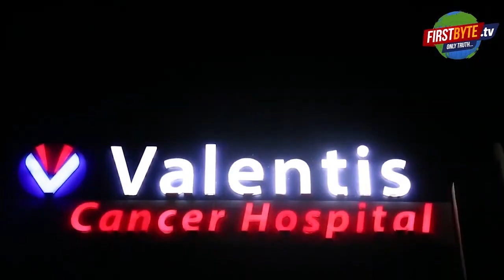वर्दी के नशे में चूर दरोगा बोला..चला जा वरना एक मिनट में यहीं ठोक दूंगा - First Byte Tv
करियप्पा मार्ग पर मकान गिराने पहुंची थी टीम
मां बोली-घर तोड़ोगे तो बच्चा विरोध भी नहीं करेगा
मकान मालिक के ध्वस्तीकरण के आग्रह पर पहुंची थी टीम
सरकारें आई और गईं लेकिन पुलिस का रवैया नहीं बदला
आज भी आम लोगों से पुलिस का रवैया अंग्रेज सरीखा ही
अवैध निर्माण पर चुप्पी क्यों साध लेता है छावनी परिषद ?
सब कुछ बदल गया, राजा और निजाम भी. नहीं बदला तो आम नागरिकों से पुलिस का रवैया। जनसामान्य से यूपी पुलिस किस तरीके से पेश आती है इसका उदाहरण मात्र है रजबन बाजार स्थित करियप्पा रोड का मामला। यहां आग लगने से कमजोर हुए मकान को ध्वस्त करने छावनी परिषद की टीम पुलिस के साथ पहुंची थी। व्यापारी शैलेंद्र के किशोर बेटे ने यह कहते हुए पुलिस का विरोध किया कि आग लगने पर करीब चालीस बार पुलिस को फोन किया लेकिन कोई नहीं आया, अब उनका घर ध्वस्त करने चले आये। इस पर वर्दी के नशे में चूर दरोगा सौराज सिंह ने भरी भीड़ के बीच चिल्लाते हुए कहा कि चला जा यहां से, एक मिनट नहीं लगेगा, यहीं ठोक दूंगा. यह फिल्मी स्टाइल पर आधारित यह डायलाग दरोगा सौराज सिंह द्वारा कई बार दोहराया गया। इसका जब क्षेत्रीय नागरिकों ने विरोध किया तो पुलिस व परिषद की टीम को बिना ध्वस्तीकरण वापस लौटना पड़ा। हां, इतना जरूर किया कि नाक नीचे होने के कारण किशोर के खिलाफ मुकदमा जरूर दर्ज कर दिया गया ।